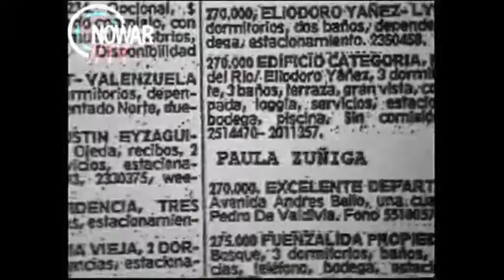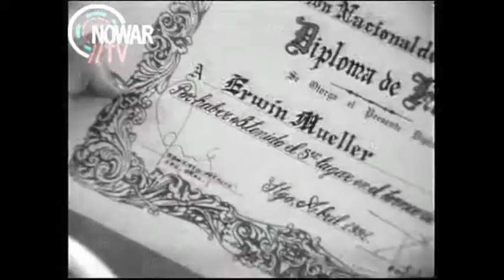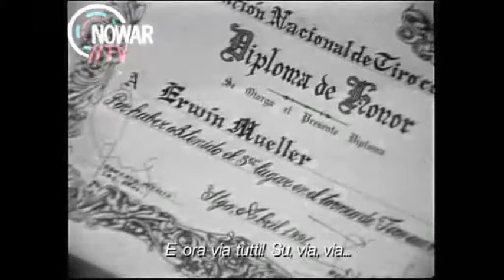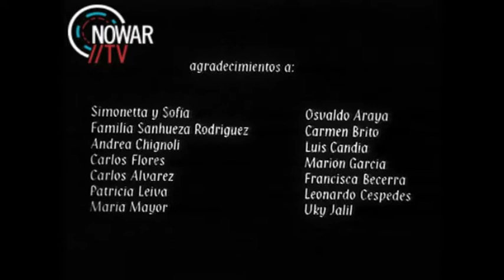Se Arrienda (1999)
Un matrimonio proveniente del sur de Chile intenta arrendar en Santiado el departamento de su agrado, sospechosamente barato

Dirigida por: Claudio Palacios
Guión: Claudio Palacios
Elenco: Julio Jung, Paula Zúñiga, Pablo Estriano, Ana Reeves
Producción: Iván Sanhueza
Dirección de fotografía:Pedro Micelli